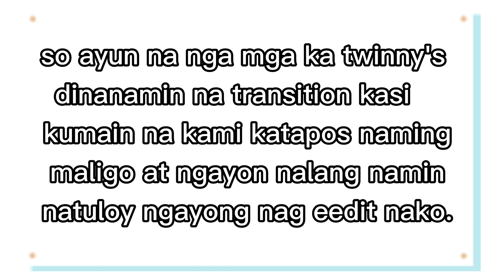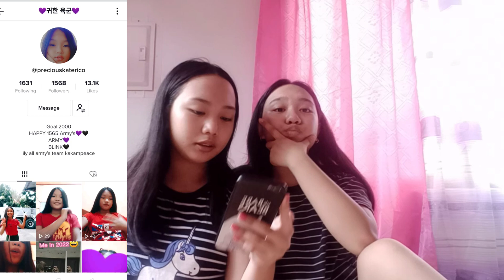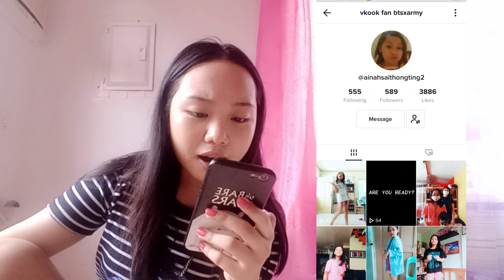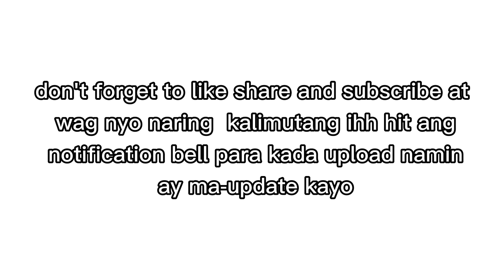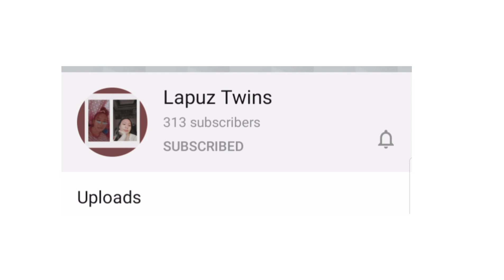Vlog#2 Sinong Mas challenge/Lapuz Twins/laugh trip promise😂😅